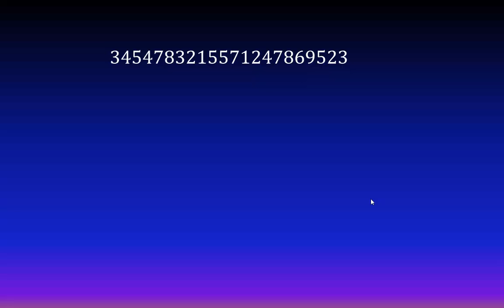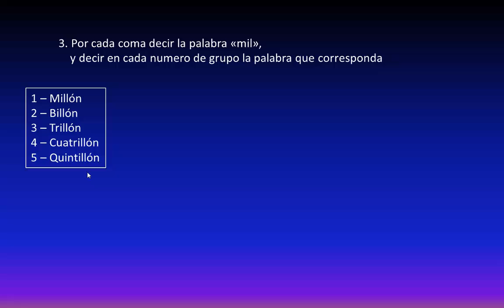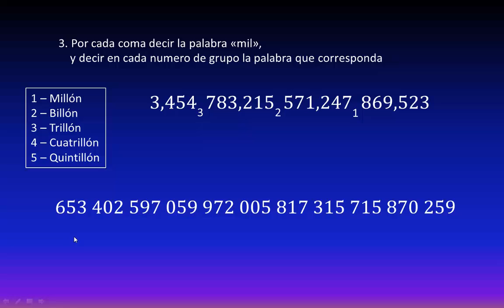Cómo leer números muy grandes (Trillones, cuatrillones, quintillones, etc)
Cómo nombrar números que son muy grandes de una forma muy fácil separando por grupos. En este video veremos un método práctico para leer números que son muy grandes, separando las cifras en grupos.